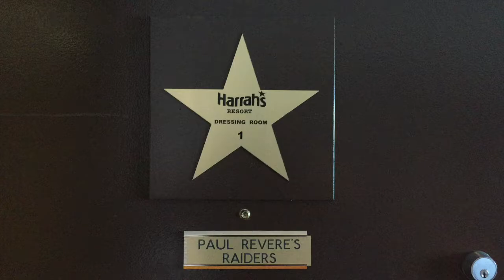On Stage At Harrah's Atlantic City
Show Moments - Danny Krause tears it up!